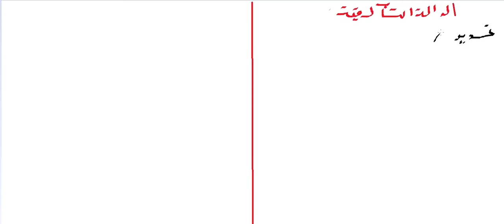math collège| درس الدالة التآلفية | تمرين 1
تمرين 1 في اطار
درس الدالة التآلفية

   من تقديم الاستاذ الحسن انجار
لفائدة تلاميذ المستوى السنة الثالثة ثانوي اعدادي
الدالة التآلفية
fonction affine
تحديد صيغة
الرياضيات#
الثالثة اعدادي
math collège
# maison oubella
دار اوبلا
oubella house